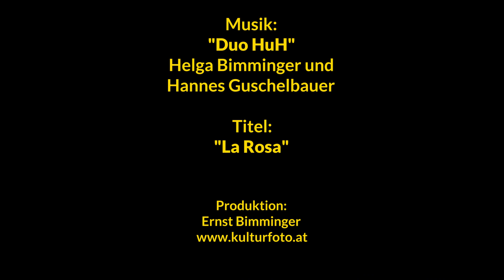"Duo HuH" beim Neuhofner Adventmarkt am 10. Dez. 2022 im Kupferschmiedhaus.